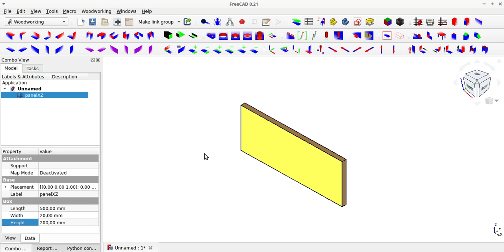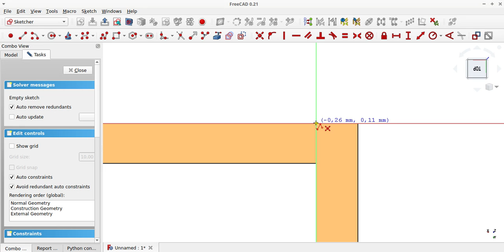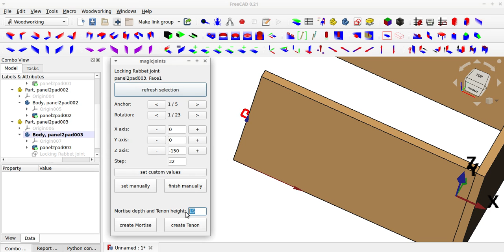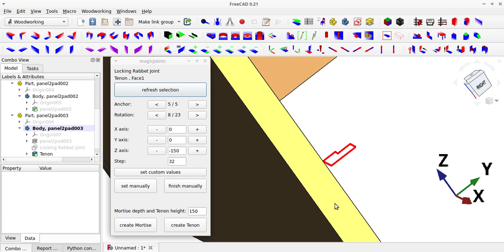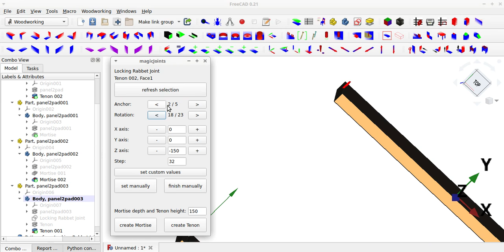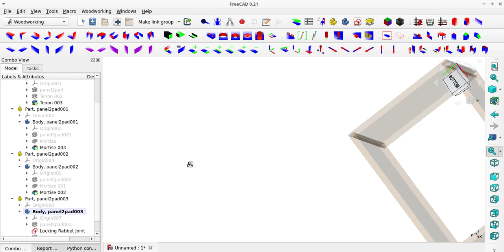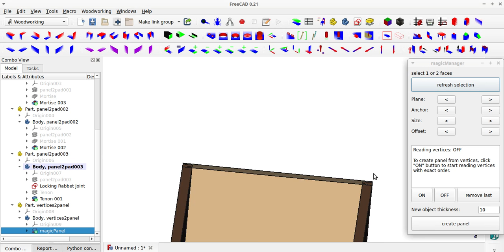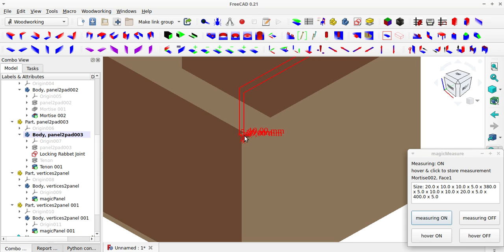Box with locking rabbet joint (trick, level hard) | Woodworking | Furniture 3D design | FreeCAD